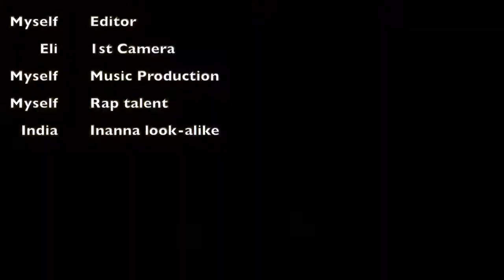The Nonexistence of Beaver Friezes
This video is about my definition of Civilization, presented by DJ Fantasy and rapper Puff Daddy.

LYRICS:

The definition of "civil" has quite obviously change yo,
from the ancient Sumerians to my homie Valentino.
Back in the day of Inanna seems like a sex craze;
"Civil" Americans be like: "Put some clothes on girl!
Why you telling us about plowing your lady parts?
You got no place in the honors read or frankly liberal arts!"
Heraclitus used to say when narrow-mindedness tolls
"Eyes and ears are bad witnesses to... barbarian souls." (Presocratics, 32)
Inanna brought the me to the people of Sumer
from the "art of song" to "the binding of the hair." (Inanna, 16-17)
She empowered the women of her culture that day.
She "brought the art of women" and "the perfect execution of the me." (Inanna, 26)
Now think about how women in our culture are feeling;
all those women in business trying to get past that glass ceiling.
We could slander Inanna, label her promiscuous;
but Sumer had equality: they did it better than us.
If civilization is the combination
of culture and the values of people in a nation,
then Sumer had equality unsurpassed to this day.
So is America really as "civil" as we all say?

We take a map of the world and label third-world countries.
Have you ever thought "Yeah, maybe we're the monkeys?"
To get ahead in the rat race we work through the night.
Why does being over-stressed make our culture right?
We accumulate junk that we throw away
and we punch in the clock just to make that money.
But its just like my homie Laozi used to say,
"Work against the Way: die before your day." (Dao de Jing, 141)
We are so concerned with the physical bell
that we fail to see its inner spirit as well. (Behuniak)
A culture is defined by the values of its people:
could be sex, could be money, could be something greater.
A simple life just working the land
is not something that we all could understand.
But, to be happy is universal to all.
So once again, what makes you think America stands so tall?

We take the word civil, find its root in the old days:
"civilis", now that's quite a different phrase
than we thought. Means: "pertaining to a citizen."
It doesn't mean polite or being a gentleman.
"Civilization" is used to divide us
when everyone on this earth has the same feelings inside us
though modernization reaches past all the confines us.
I am trying to say "strip away the connotation,
civilization means just its denotation:
'interactions of humans in a single location'
all other meaning is misinformation."
Yeah between two people there is alteration.
Yeah between families there is modification.
But if the world is your place of designation
then the world is just one civilization.
"To all humans the same thing is good and true," (Presocratics, 87)
Democritus said and so did Laozi too
said "Resolved their differences, reconcile... points of view" (Dao de Jing, 143)
'Cause the people on this earth need a tolerance boost.
then this nation is Earth and our values are human;
we all come from the same 'hood: evolution.

You could say "No wait, hey cultures they vary;
Take a good hard look at the idols they carry.
The teachings of Inanna are not like the Torah,
variation reminiscent of the North Pole and Georgia."
I'm like "Whoa man, they're the same tell you why:
the likeness is how they looked up at the sky
for the answers to their questions, trying to make sense
of this world so scary, cruel, and immense."
A group of humans could be a civilization.
A pack of wildebeests: definitely not.
It's that human quality that everyone shares
that separates us from snakes and bears.
We have "infrastructure", it don't have to be much:
trading corn for cows is frankly enough.
We have "culture" we express ourselves
We've got paintings and music and books on the shelves.
We "think about things" and "marry for love",
stuff pointless to survival ants would never dream of.
A beaver wouldn't make friezes on his wall
'cause he's a beaver, not a human at all.
"Humans do more than just survive." (Lataille, Sophia)
Like Athenians, we could advance and we could strive.
Or perhaps like Laozi: just lay low
Or do as Inanna, but we won't go there though.
The point is as humans we get to decide
How to view the world critically through our own eyes.
Civilization is not about the things you believe in,
But that you have the capacity to believe in them.